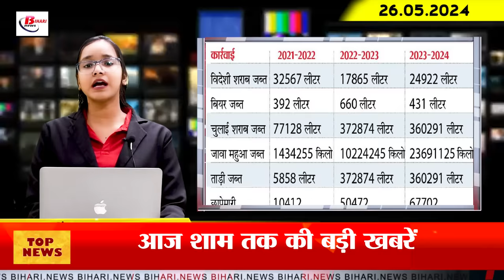Today Bihar Evening breaking news of 26th May On Bihar election, Bihar weather update, IPL final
Today Bihar Evening breaking news of  26th May On  Seventh phase election, Bihar weather update, IPL final, Tejashwi yadav.
1. Bihar Ground Water Development Mission engaged in promotion of ground water conservation

2. Internet service restored in Chhapra after 4 days

3. Action taken against mineral development officers for delay in settlement of new sand ghats

4. Many crorepati candidates in the seventh phase

5. SIT submitted report of Chapra election violence to the Election Commission

6. Alert regarding storm in these districts of Bihar

7. Now a case of disproportionate income will also be registered against examination mafia.

8. The bridge built by the British in Samastipur will now be demolished.

9. Sixth phase of voting concluded in the state under tight security

10. 125 liquor smugglers arrested from many states, still smugglers are not desisting

11. SP accused in Saran violence case, transferred by government

12. Veterans showed their strength in the seventh phase

13. Tejashwi Yadav wrote an open letter to PM Modi

14. Rajya Sabha MP's big revelation on caste census

15. The first batch of Indian team left for USA for T20 World Cup.